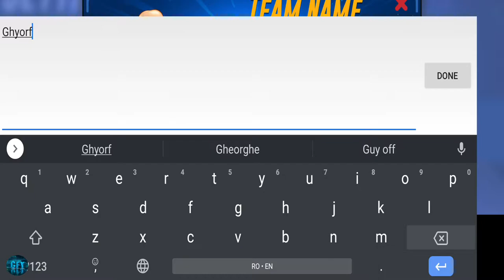Basketball Arena Update Halloween Basket Sports Gameplay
About this game:
Basketball Arena: Online Sports Game
You’re very welcome to challenge your friends on this brand-new basketball game, from the creators of Head Ball 2!

CHALLENGE REAL PLAYERS ON 1V1 ONLINE MATCHES
Explore a new way to challenge real players on this multiplayer Basketball game! Prepare for adrenaline-pumped moments!

UNLEASH YOUR BASKETBALL ABILITIES
Go for slam dunks, fire off long 3-point shots, use superpowers, win matches and earn cups! Dash and steal the ball from your opponent in head-to-head matches! Each point you score gets you closer to fill the ball basket and get valuable rewards!

ADVANCE IN YOUR CAREER
Do your best, outscore your opponents! The more matches you win, the more chance you will have to unlock new characters! Enjoy playing in upgraded courts that will bring you glory and better prizes. Become a star player!

Features:
- All in real-time with real players!
- Challenge your friends by connecting your social media accounts!
- Start with a small team and add new players as you advance.
- Unlock new courts, characters and coaches.
- Boost your superpowers.
- Earn more cups and climb to the top of the leaderboard.
- Fulfill daily missions to get the legendary characters and big rewards every day!
- All free to play!